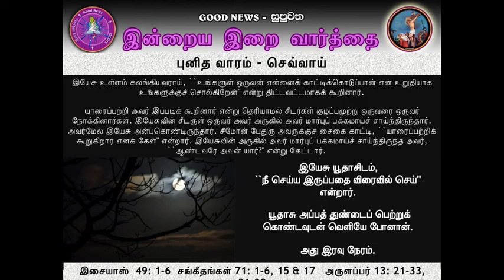HOLY TUESDAY - TAMIL